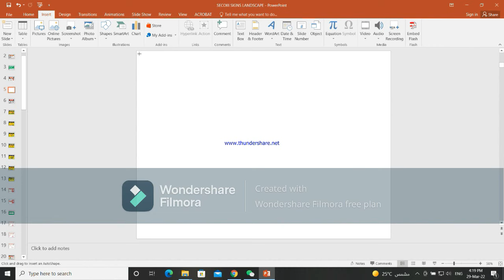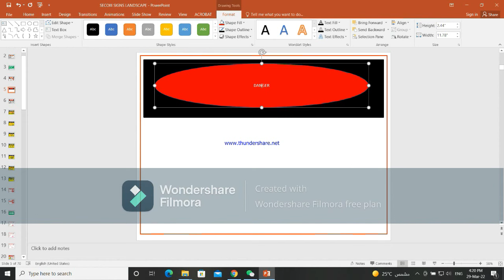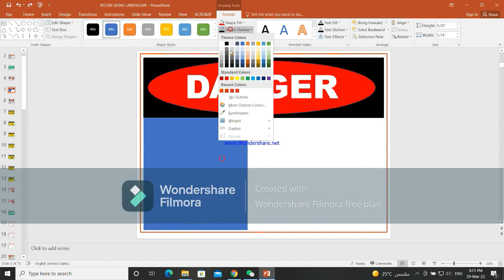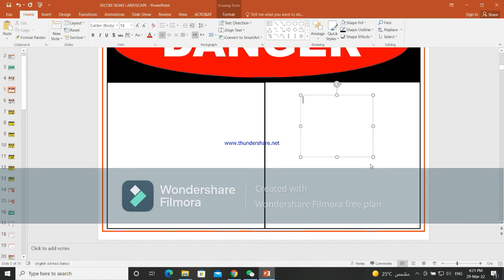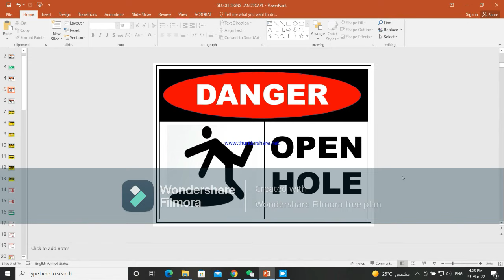HOW TO MAKE DANGER SIGNAGE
Method to make Standardized Danger Safety Signage.